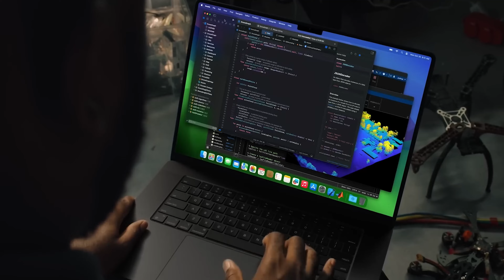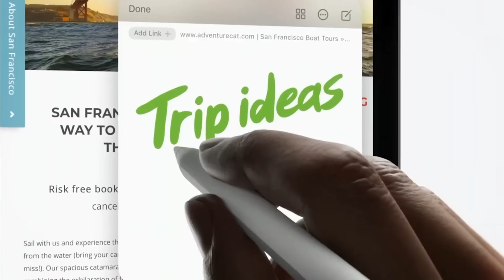أجهزة جديدة قادمة من أبل في مؤتمر أكتوبر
مؤتمر ابل,مؤتمر الايباد,ايباد ميني,موعد صدور أيباد ميني,ايباد,ايباد 11,ipad,ipad mini,ipad 11,ماك بوك,ماك ميني,mac,imac,ماك بوك برو,m4,ماك بوك ام 4